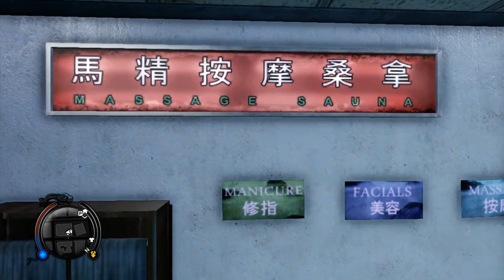Let's Play Sleeping Dogs #46 [Deutsch|Uncut|1080p]